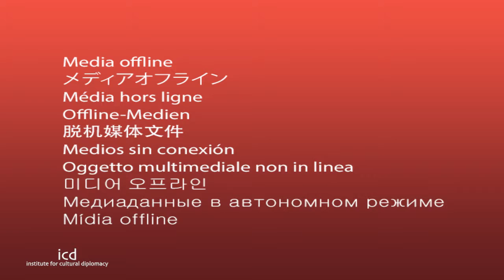Azamat Djamankulov (Deputy Minister of Culture, Information and Tourism of the Kyrgyz Republic)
"Kyrgyzstan. Case of Study"

A Keynote Address by The Hon. Deputy Minister Azamat Djamankulov (Deputy Minister of Culture, Information and Tourism of the Kyrgyz Republic)

"Innovative Nation Branding: Sustainable Economies, Tourism & Responsible Foreign Investments"